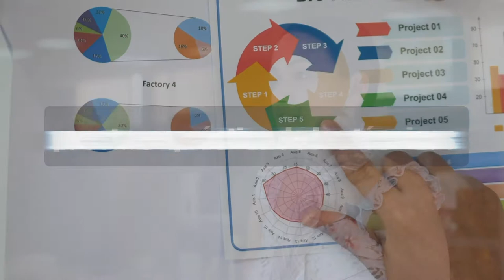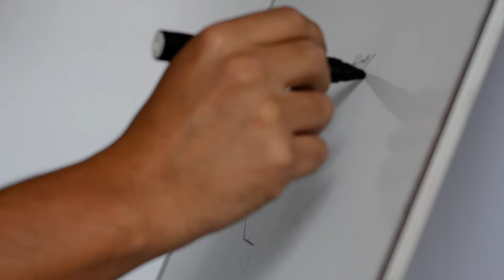Seminario de Investigación I Introducción al MAA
La metodología de la Investigación se considera la disciplina que permite elaborar, sistematizar y evaluar el conjunto técnico procedimental del que dispone la ciencia, para la búsqueda de datos y la construcción del conocimiento científico, esencial para el desarrollo humano. La metodología surge a la par del desarrollo de las ciencias, de ahí que el conocimiento metodológico, el aprendizaje y puesta en práctica de las técnicas funciona como un proceso continuo, gradual y progresivo en el que el saber se construye y el modo de adquirirlo se configura con el paso de la experiencia.

Coordinador

Soporte Tecnológico